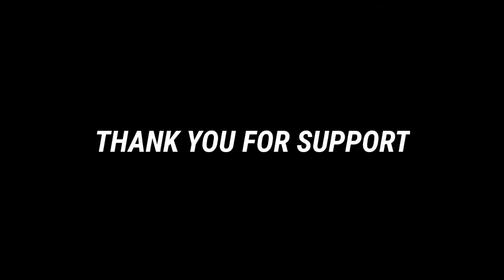VARDAAN x CARRYMINATI || BEAT SYNC PUBG MOBILE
Hello guys what's up Wellcome back to my channel THE SARTHAK GAMING

 My ping 968😭

You can support me through Paytm!
This is my paytm number

Instagram ID

I'm on Instagram as @rocketgamer546. Install the app to follow my photos and videos.